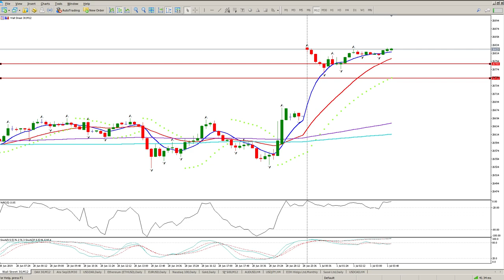DOW Jones Day Trade Setup 1 July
Daily review of Dow Jones, Dax and ALSI.

Swing Trade using Fractals, the Bill Williams alligator and awesome oscillator, a fantastic trend following trading system.

Learn to trade support and resistance levels. Levels are where all the action happens, support, resistance, moving averages and ichimoku all give clues as to what the buyers and sellers are doing.  By understanding these trading levels you will be better equipped to make informed trading decisions. Enter trades at a level,  exit trades at a level.